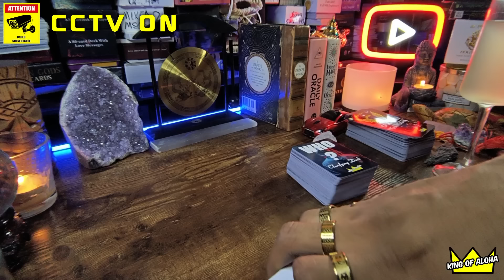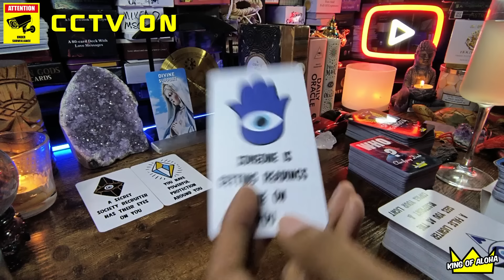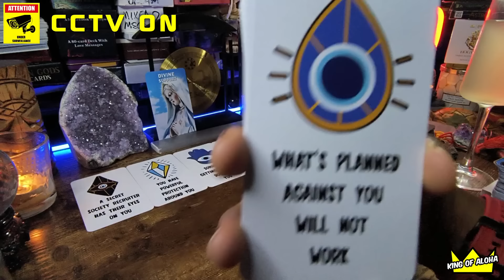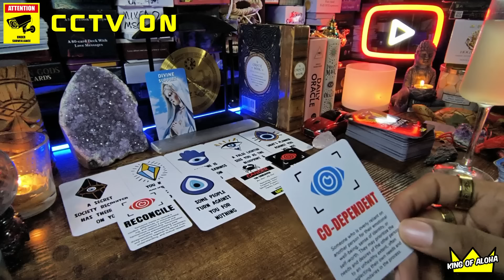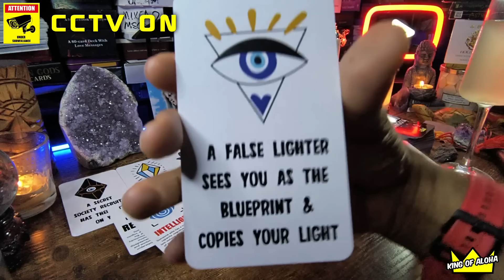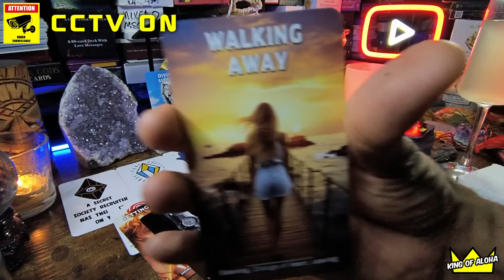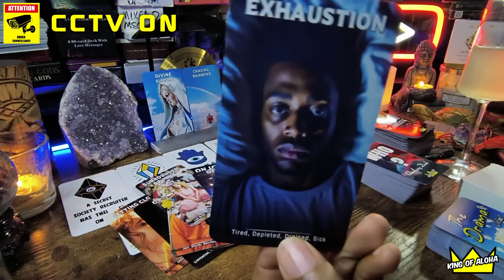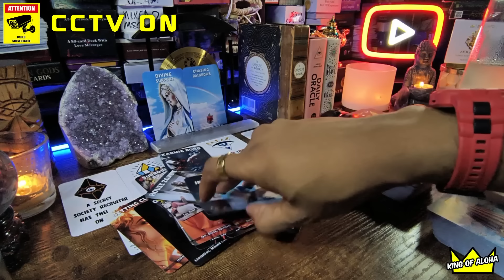🚨Weird Vibes! They Can’t Have You or Be You! Delusional & STRANGE Behavior!⚠️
E ola mau, e Pele e! 'Eli'eli kau mai! Nightmarchers! Cleared Path!